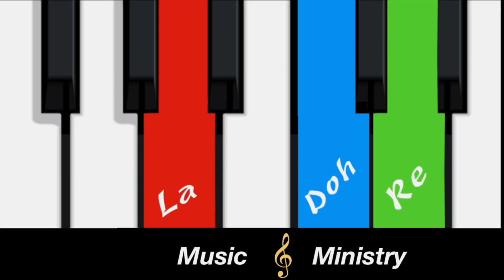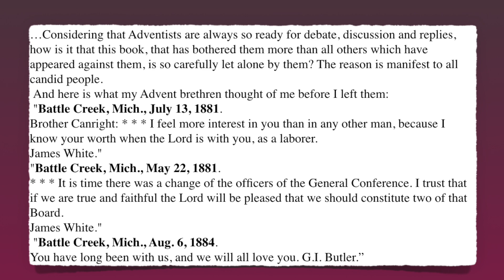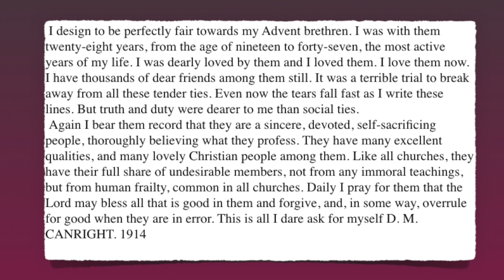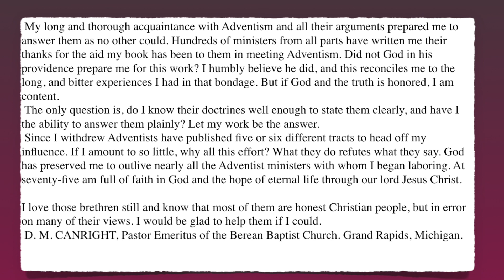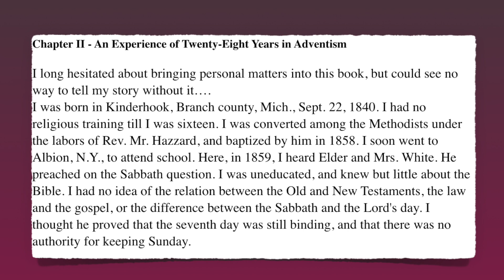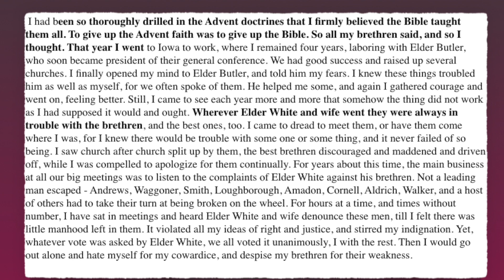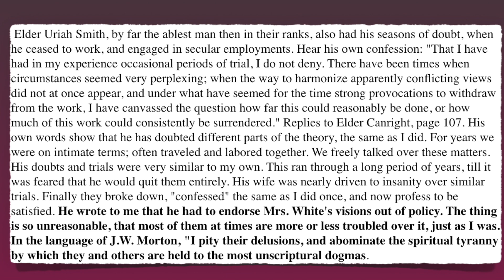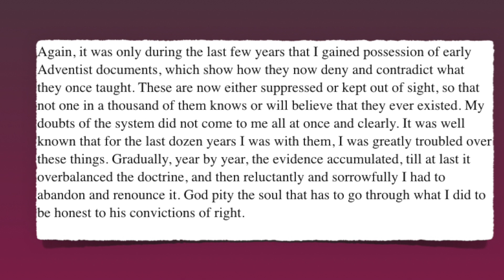Dudley M. Canright and the SDA church. Chapter 135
Dudley M. Canright and the SDA church. Chapter 135. This study is basically an historical account that of one who changed his mind due to his personal findings. We will let him speak for himself.